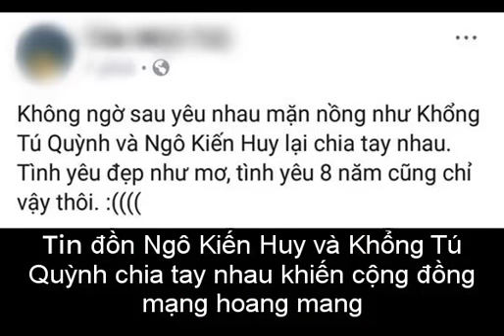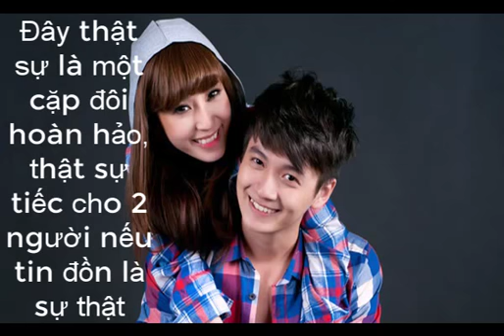Rộ tin đồn Khổng Tú Quỳnh - Ngô Kiến Huy chính thức "đường ai nấy đi"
Trải qua 8 năm hẹn hò yêu đương, khán giả đang chờ mong Khổng Tú Quỳnh và Ngô Kiến Huy sẽ tổ chức đám cưới "ngôn tình" vào năm nay. Thế nhưng, tin đồn cặp đôi đã đường ai nấy bước bỗng được cộng đồng mạng truyền tay nhau với tốc độ "chóng mặt"